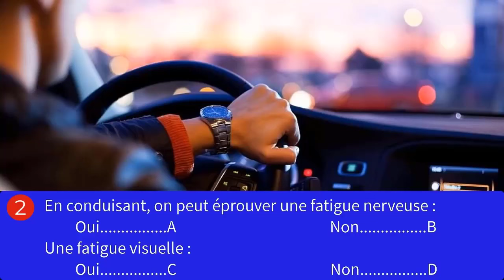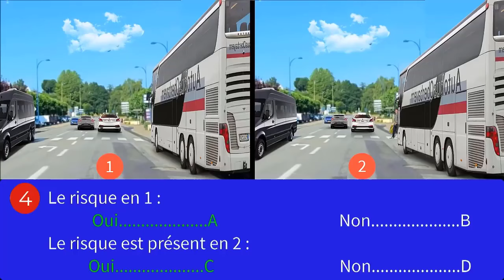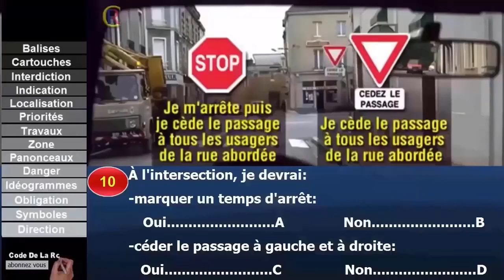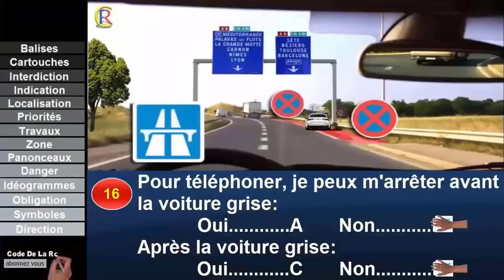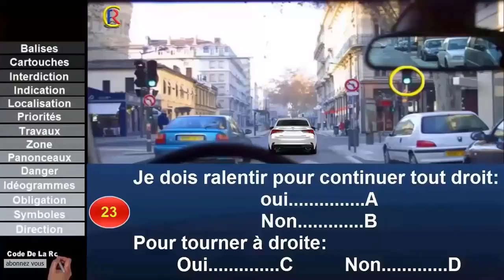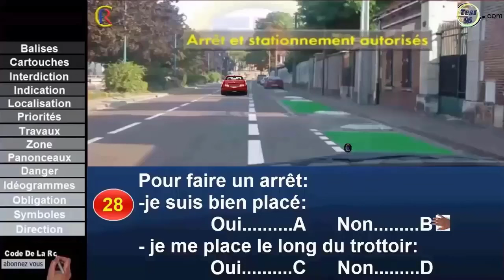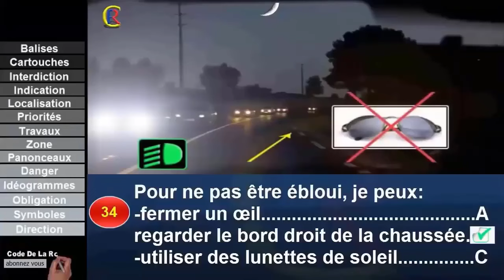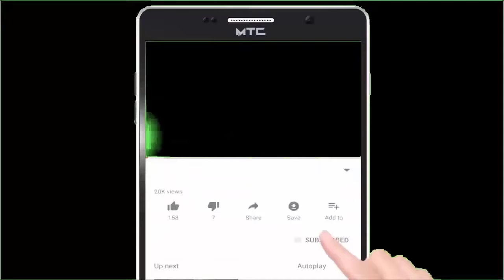Code de la route 👍 2024🕗 @CodeDeLaRouteEnFrance 🇫🇷 Sérié #63 Q 01 à 40 Panneaux de signalisation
Toutes les séries